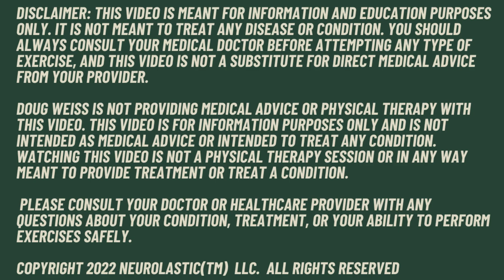SHOULD YOU STRETCH AFTER A STROKE?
While it may seem like good advice to stretch tight muscles, those with stroke damage are better off with balance challenges and exercise.